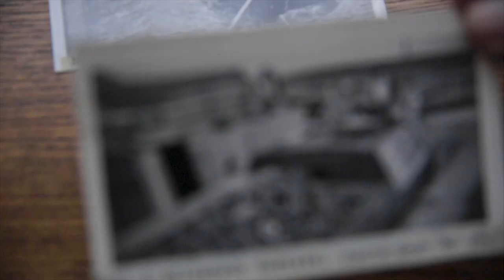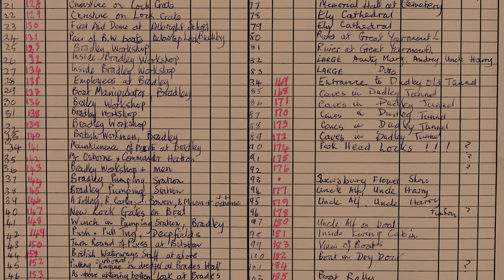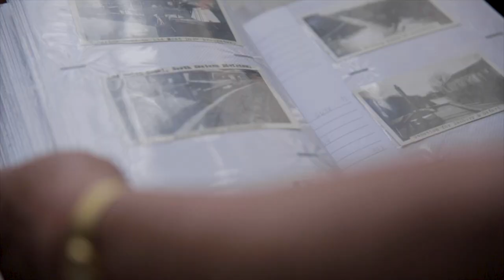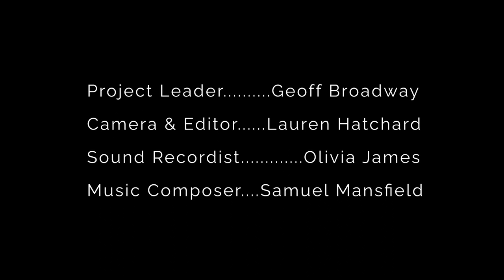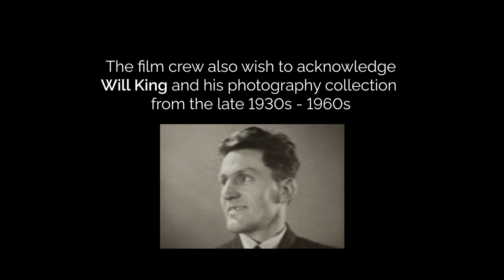Raised by Canals - Ruth looks back at her dad's old photographs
Raised by Canals chronicles the life and memories of Ruth Collins, who was born in a toll house in 1939. Her story is intertwined with the iconic black and white images of canals from the photography collection created by her father Will King between 1930 and 1960.

A note from the filmmaker Lauren Hatchard

Ruth’s life story was instantly cinematic for me. I loved the idyllic and romanticised imagery of a childhood by the canal and this was further evoked by the photographs of Ruth on a canal boat on her wedding day.

Already hooked on Ruth’s story, I also discovered that her father, Will King, was a keen photographer and took over 2000 photos of canals during his lifetime. I was fascinated that they captured a completely different view of life on the canals than what we see today.

One of Will King’s photographs that stood out for me in particular, was a black and white photo of a young man smoking a cigarette at the side of a canal, with his horse pulling a working canal boat. This is such an iconic image, it could easily pass for a film poster! Will King clearly had an eye for a great photograph and I am honoured to have had the pleasure of using his images in this short film.

I was excited about the idea of interviewing Ruth, learning about her life and finding out more about her father and his fascinating photograph collection. It seemed like the perfect fit to take her out on a canal boat to reflect on her ‘trip down memory lane’.

I have had the pleasure of filming in lots of interesting places over the years, but filming on a narrowboat was a first for me! Co-producer Olivia James discovered Rosemary and Glyn Phillips who owns an old working narrowboat, ‘Aquarius’ that appears in the film. They simply couldn’t have been more accommodating, with Glyn steering the narrowboat up and down the canal wherever we wanted it and also even allowing me to stand on top of the roof (which was a hairy moment) and to top things off - Rosemary had provided tea and cake for us after the shoot, which we were very grateful for.

I set out with the intention of creating a nostalgic and reflective piece, hoping to situate the audience straight into Ruth’s living room and hearing stories as she unearths old photo albums, with the surroundings reflecting her character and the gentle tick of the grandfather clock setting the pace.

The original music score by Samuel Mansfield really helps to elevate the piece as the gentle piano moves us through the different chapters, but also evoking the calm and steady rhythm of meandering down the canal.

Raised by Canals is a short film about a fairly unique upbringing but I hope that an audience will be able to relate to the importance of looking back and holding on to their own family photos, reflecting on the memories from yesteryear that are captured to be remembered for tomorrow.